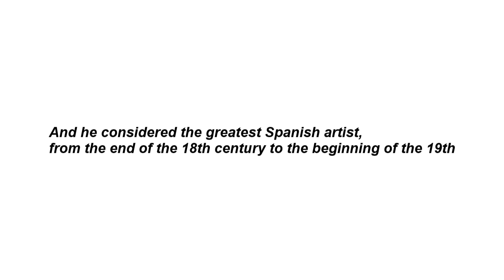Short biography of the great Spanish painter Francisco Goya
The great Spanish painter Francisco Goya (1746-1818) lived the turbulent years before and after Napoleon's invasion of Spain.
He is considered the greatest Spanish artist of his time and an important representative of Romanticism and Rococo.